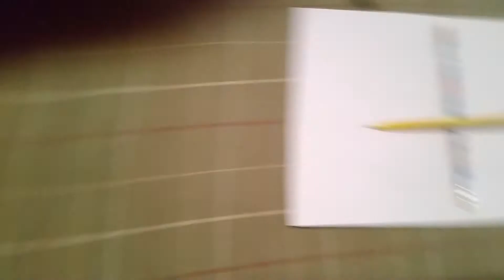Charlie Charlie is FAKE